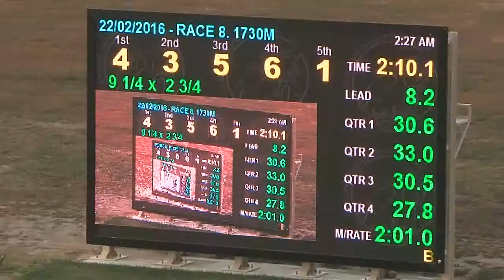BATHURST - 22/02/2016 - Race 8 - PACE [Trial]